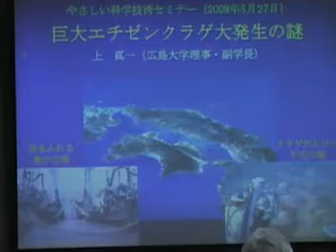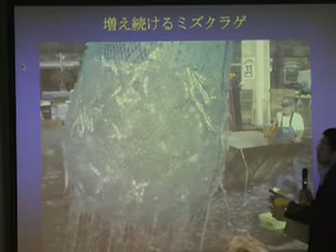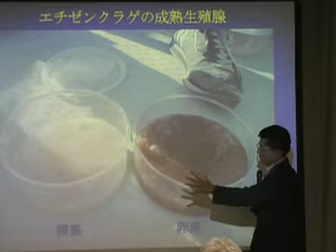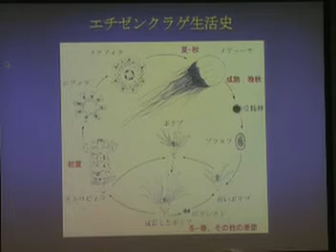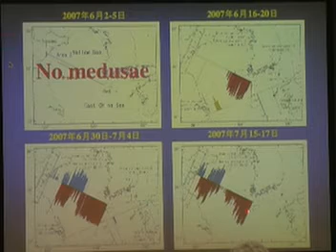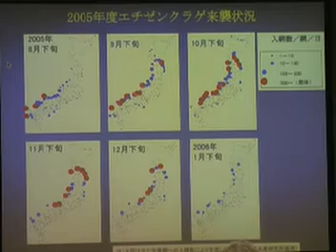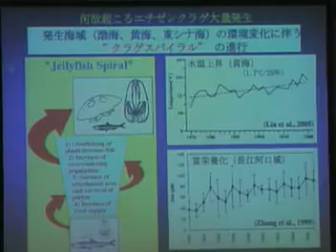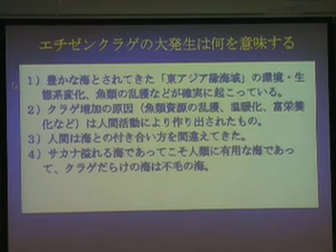巨大エチゼンクラゲ大発生の謎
第182回やさしい科学技術セミナー
テーマ： 巨大エチゼンクラゲ大発生の謎
講師：上　真一　先生(広島大学理事・副学長）
開催日：2008年5月27日(火)